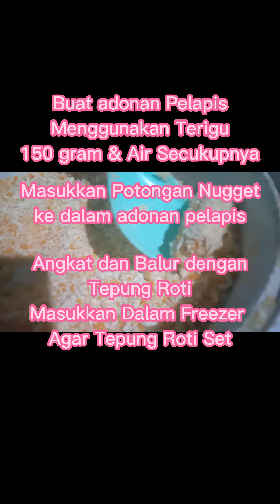IDE JUALAN Resep Nugget Ayam Wortel Mix Keju. Ekonomis, Sehat dan Simpel. Cocok untuk Snack Anak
Untuk menyiasati anak yang tidak suka makan daging ayam dan wortel saya membuat Nugget Ayam Keju mix wortel ini.

Resepnya simpel tapi rasanya endolitaaa...
Anak-anak pasti suka.
Apalagi Nugget Wortel Mix Keju ini dibuat tanpa menggunakan  pengawet, pelembut dan MSG serta bahan kimia apapun.
Jadi pastinya aman untuk dikonsumsi anak maupun orang dewasa.

Silahkan ditonton sampai selesai ya.
Semoga bermanfaat.

Terima kasih.
Salam sehat dari Dapur Alma.

PS. Di video ini ada tulisan kesalahan penulisan KALDU JAMUR, yang sebenarnya GULA PASIR ... Mohon maaf ya.